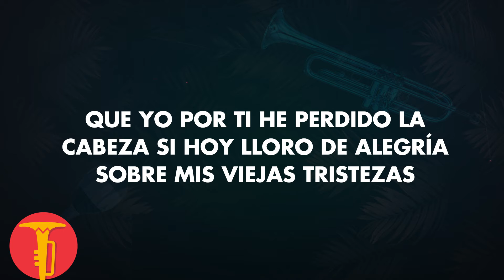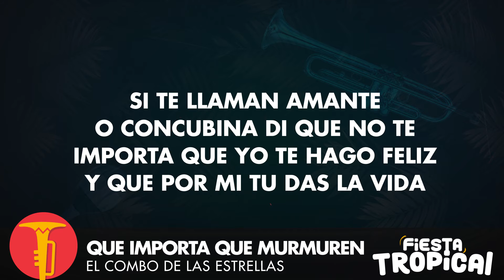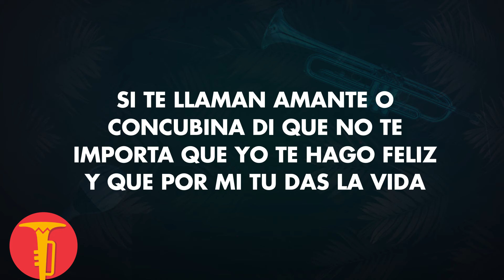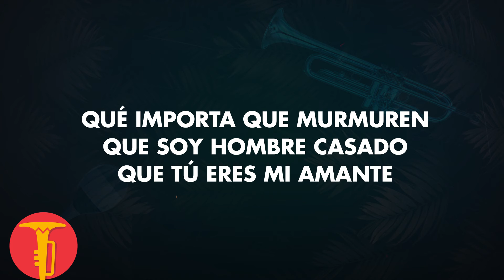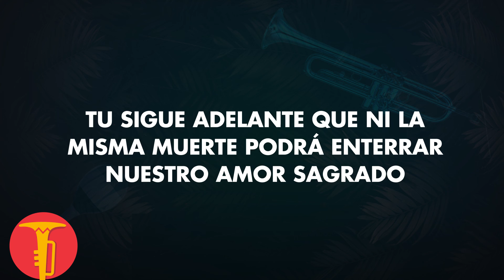Qué Importa Que Murmuren, Combo De Las Estrellas - Vídeo Letra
Disfruta este gran éxito Qué Importa Que Murmuren que nos comparte el Combo De Las Estrellas.

Letra:

Qué importa que te miren
con desdén y hasta con rabia
que murmuren bajito cuando pasas por la calle
qué más da que me digan
que yo por ti he perdido la cabeza
si hoy lloro de alegría
sobre mis viejas tristezas

te quiero como a nadie pude querer en la vida
por encima del odio, las mentiras y la envidia
si te llaman amante o concubina
di que no te importa
que yo te hago feliz
y que por mi tu das la vida

Qué importa que murmuren
que soy hombre casado
que tú eres mi amante
tu sigue adelante
que ni la misma muerte podar enterrar
nuestro amor sagrado

tu sigue adelante
nuestro amor sagrado

tu sigue adelante
nuestro amor sagrado

tu sigue adelante
nuestro amor sagrado
Que murmuren
no me importa que murmuren

tu sigue adelante
nuestro amor sagrado

tu sigue adelante
nuestro amor sagrado